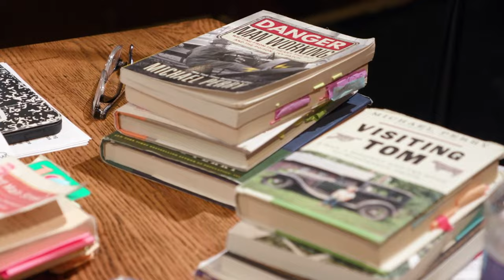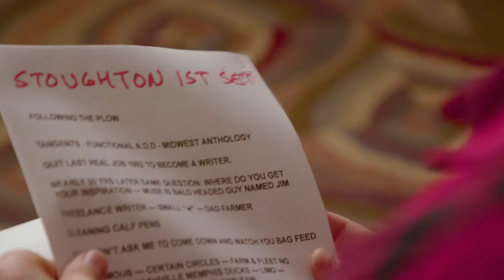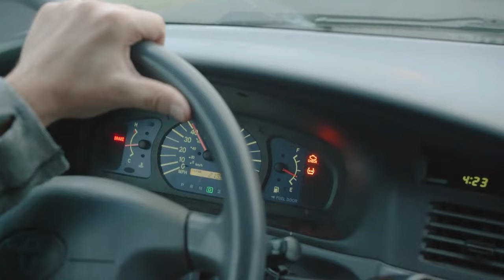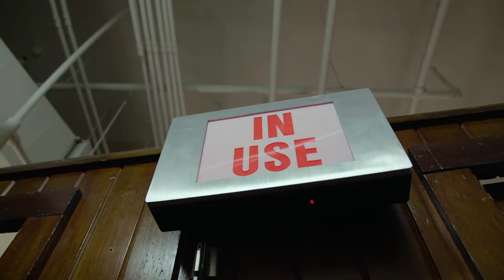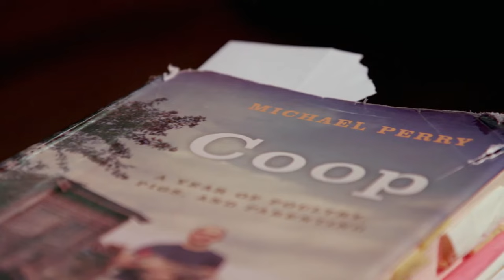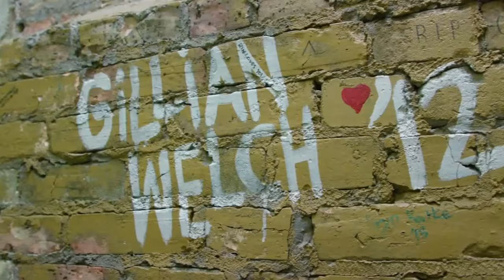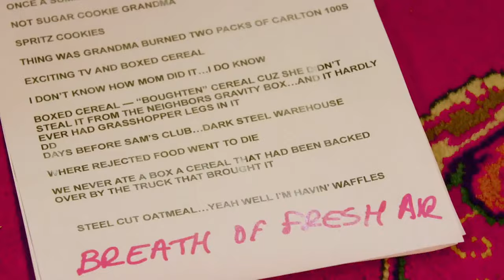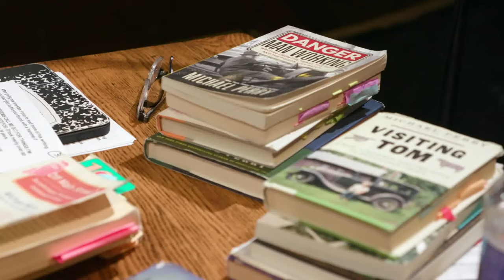Michael Perry: On the Road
Hit the road with celebrated author Michael Perry as he travels to historic Wisconsin theaters, telling some of his most popular stories. Ride along as Perry shares insights and stories from his career and on life growing up in northern Wisconsin. The special features readings from his books, backstage interviews and on-the-road musings.